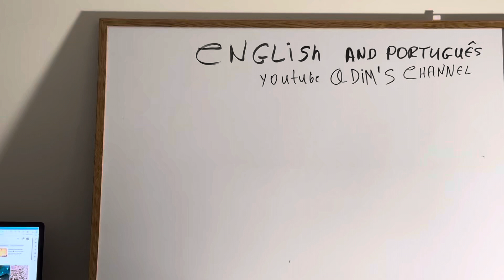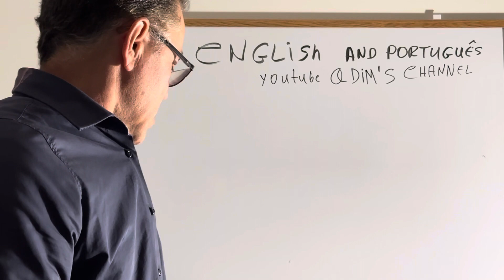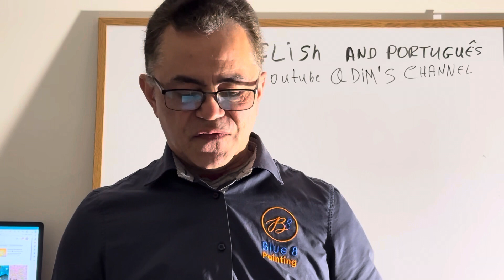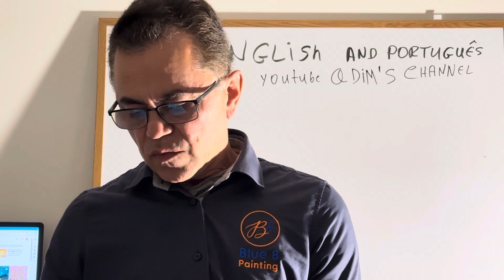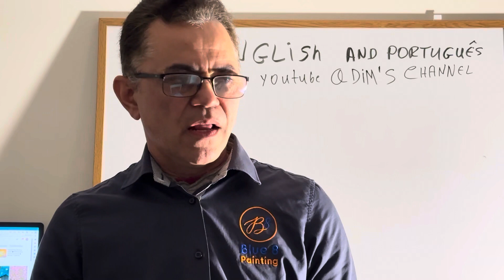How to learn Portuguese and English with Dim.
In this video you're going to Learn some compliments , some verbs tenses and much more . Pay attention. Neste vídeo você irá aprender algumas saudações, alguns tempos verbais e muito mais. Preste atenção.